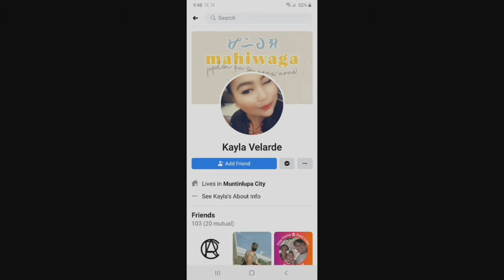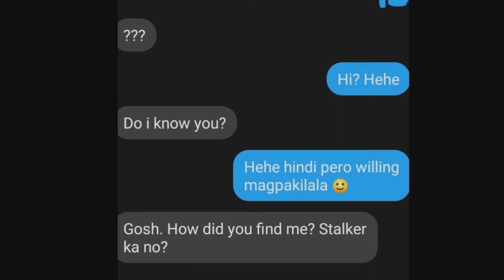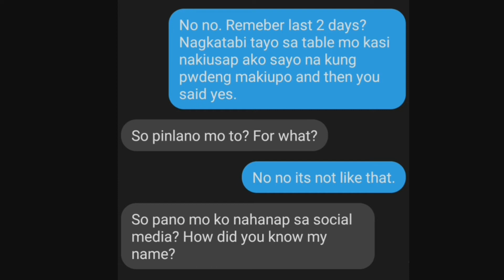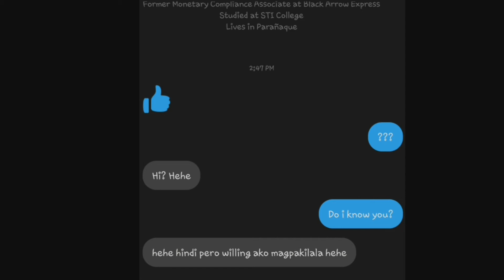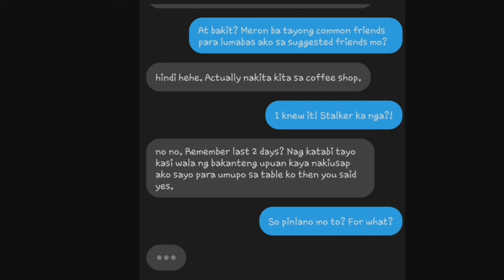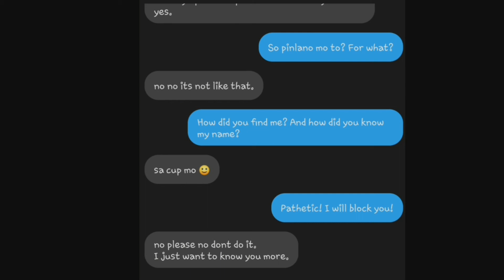Chat Serye - Kayla & Jake (Jlcamp)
masasabi mo bang tunay ang pagmamahal kung hindi mo siya na kikita pero nakakausap mo lang? at ito ang pag ibig sa loob ng chat serye.

jlcamp Production.